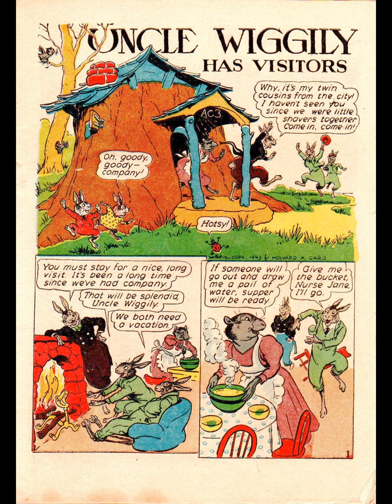Animal Comics 003 Part 1 of 4 ( Children's book / Bedtime story for Kids)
Publication June-July 1943

Featuring Uncle Wiggily
Content Genre: Anthropomorphic-funny Animals Comic book for kids
Characters: Uncle Wiggily; Muggins Mouse

Synopsis Poem introduction to stories.

Comic Story Uncle Wiggily Has Visitors (12 pages)
Featuring Uncle Wiggily
Credits Script: Gaylord Du Bois [as Howard R. Garis]
Pencils: H. R. McBride
Inks: H. R. McBride
Content Genre: Anthropomorphic-funny Animals
Characters: Uncle Wiggily; Nurse Jane; Fox; Pipsisewah
Notes Script credit per Du Bois Account Books.